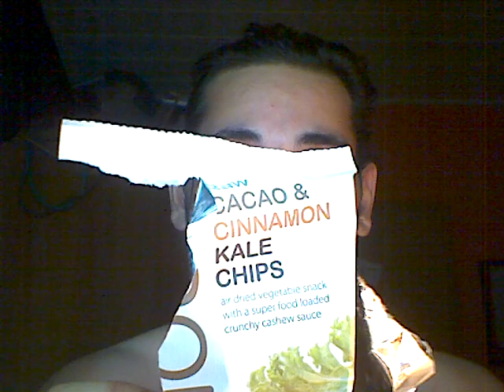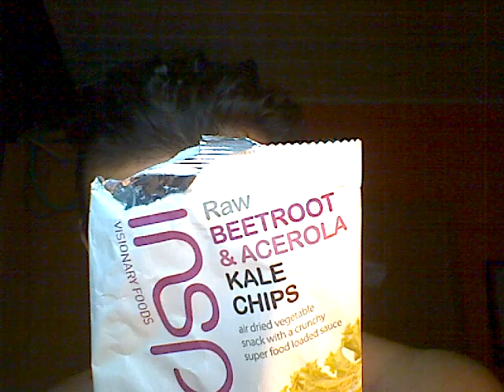Rohkost-Luxus-Produkte angetestet - Labervideo :o